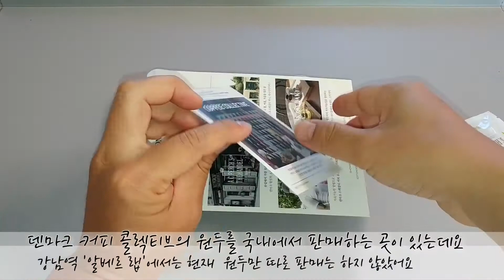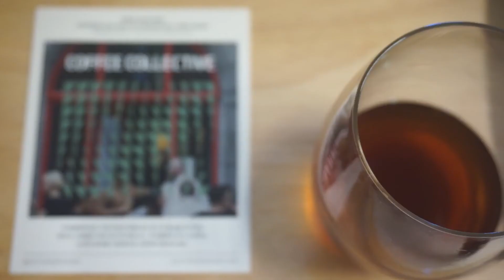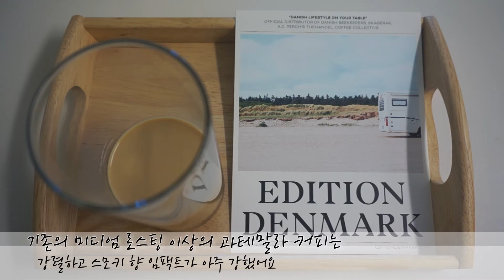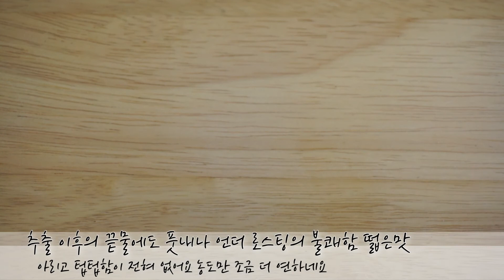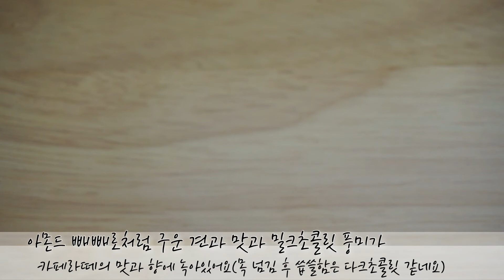커피 콜렉티브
덴마크 노르딕 로스팅
커피 콜렉티브의 과테말라 비스타 에르모사
워시드 원두를 리뷰합니다